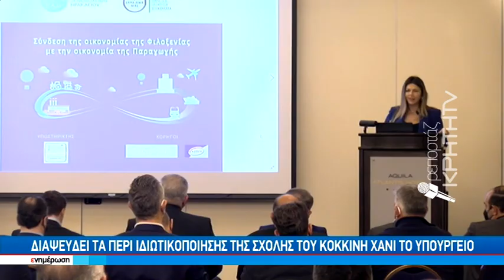Διαψεύδει τα περί ιδιωτικοποίησης της σχολής του Κοκκίνη Χάνι το υπουργείο